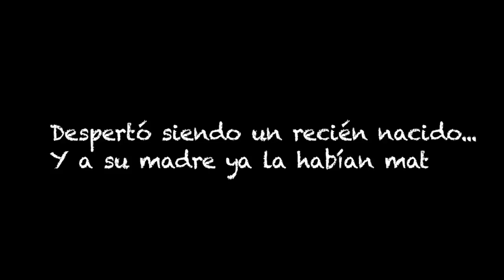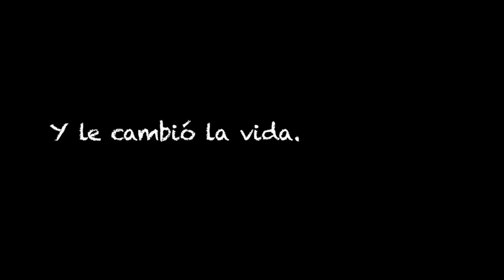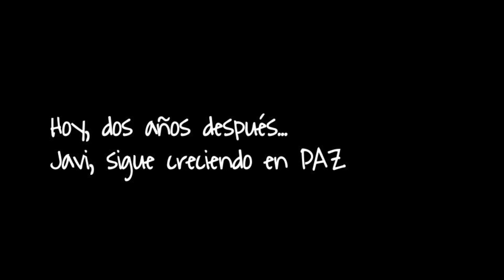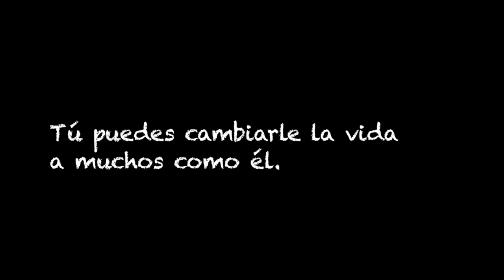Javi cumple dos años a salvo en Wings of Heart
El 20 de mayo de 2012, Javi, un ternero abandonado a morir por la industria de la carne, fue rescatado por el Santuario Wings of Heart para animales. Este vídeo hace un emotivo repaso desde entonces hasta hoy. ¡Qué lo disfrutéis!